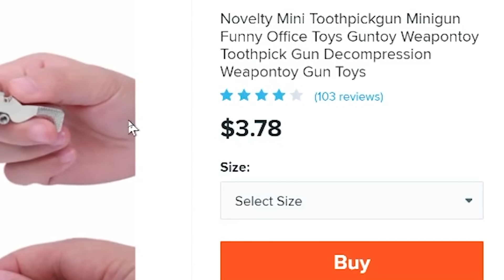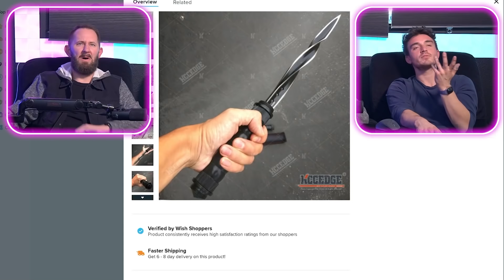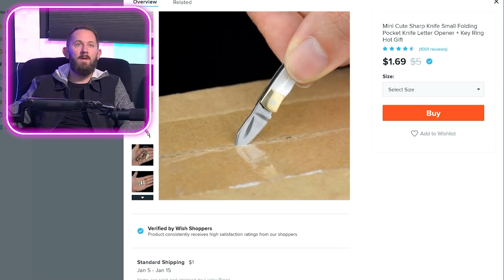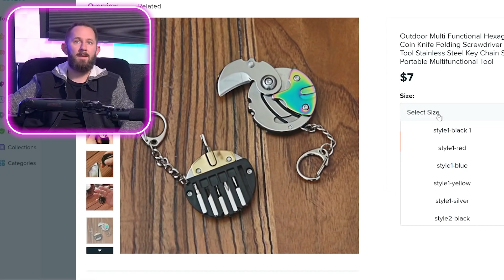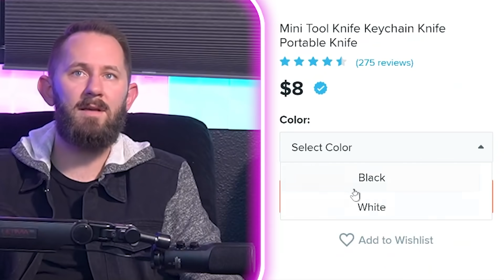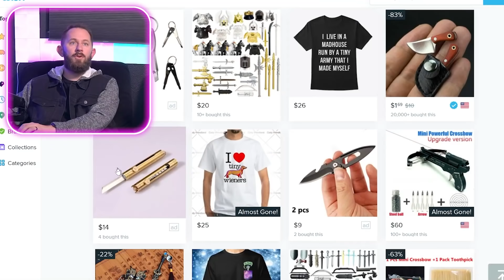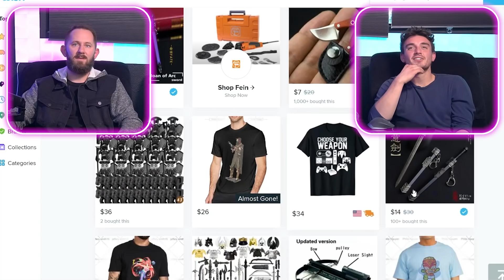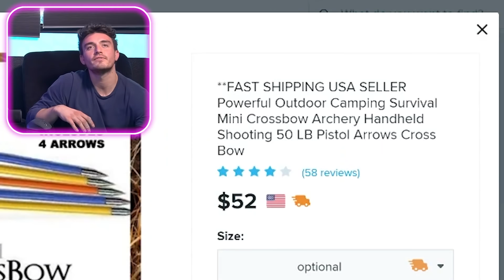10 of the Tiniest Weapons We Found on Wish!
omg today we have such a teeny tiny episode of dope or nope for you all. in this episode, we go to wish.com and see if we can find the coolest tiny weapons possible. i mean, one of them is as big as the tip of your finger. isn't that the coolest? i think so. make sure to hit that tiny like button if you enjoyed today's episode, and then leave a tiny comment of what you enjoyed most. stay tiny.

00:00​ - Intro
01:53​ - Toothpick Shotgun
05:33​ - the mini baton
07:45​ - TINY KNIFE
09:20 - lil circle knife ft. multi tool
11:00 - mini throwing star knife
12:19 - tiny butterfly knife (not cute tho)
13:25 -  mini dial calipers (they could be dangerous if thrown hard enough)
14:49 - surprise mini knife!
16:54 -  its a long sword *but mini*
18:06 - the smallest weapon of the whole video
19:41 - mini crossbow (it definitely works)